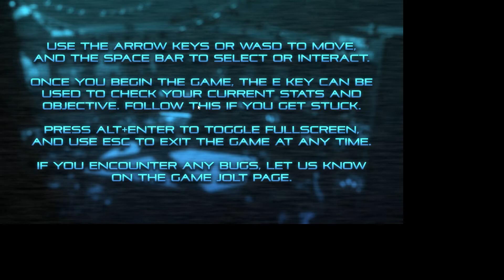PopGo Arcad|| KFIC'S One-Offs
WHERE DO I GET ITEMS THOUGH?
-KFIC
Treecko: no